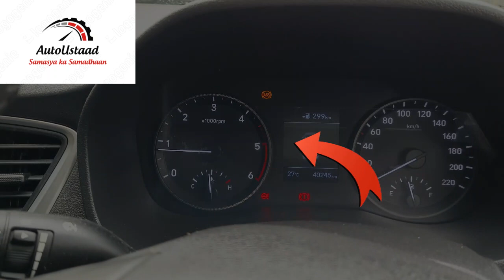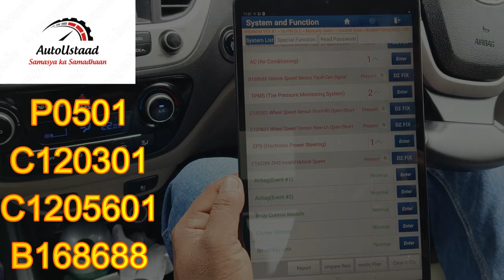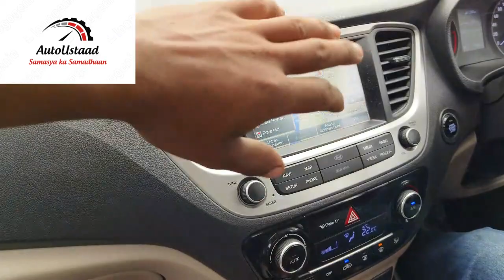HYUNDAI VERNA EPS ,AC ,ABS FAULT CODE FIX |SOLVED ,car auto cartroubleshooting .ESP SYSTEM .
Hyundai Verena: EPS, ABS और AC समस्याओं की खोज और ठीक करना
नमस्कार, दर्शकों! इस वीडियो में, हम Hyundai Verena में Electronic Power Steering (EPS), Anti-Lock Braking System (ABS) और Air Conditioning (AC) की आम समस्याओं की निदर्शित करने और सुधारने में जुटते हैं। अगर आपको इन महत्वपूर्ण सिस्टमों के साथ समस्याएँ हो रही हैं, तो हम आपके लिए हैं।
वीडियो की उच्चलित बिंदु:
आपके Hyundai Verena में EPS, ABS और AC की भूमिका को समझना
EPS समस्याओं की निदर्शित करने और संभावित सुधारों के लिए कदम-कदम के मार्गदर्शन
ABS खराबियों की संज्ञान में लाने और खोजने के तकनीकों की पूरी जानकारी
एसी सिस्टम की आपदाएँ: कारण, परीक्षण और व्यावसायिक समाधान
इस वीडियो को देखकर, आप Hyundai Verana की ड्राइविंग सुखशांति और सुरक्षा को प्रभावित कर सकने वाली समस्याओं की पहचान और हल करने में मूल्यवान जानकारी प्राप्त करेंगे।
Hyundai Verena: Troubleshooting EPS, ABS, and AC Issues
Greetings, viewers! In this video, we delve into diagnosing and rectifying common issues with the Electronic Power Steering (EPS), Anti-Lock Braking System (ABS), and Air Conditioning (AC) in a Hyundai Verena. If you've been facing problems with these vital systems, we've got you covered.
Video Highlights:
Understanding the role of EPS, ABS, and AC in your Hyundai Verena
Step-by-step guide to diagnosing EPS problems and potential fixes
Demystifying ABS malfunctions and troubleshooting techniques
AC system woes: Causes, testing, and practical solutions
By watching this video, you'll gain valuable insights into identifying and resolving issues that could affect your Hyundai Verena's driving comfort and safety.
Hyundai Verna Steering hard
Hyundai EPS light on,
Hyundai Verna AC Not working